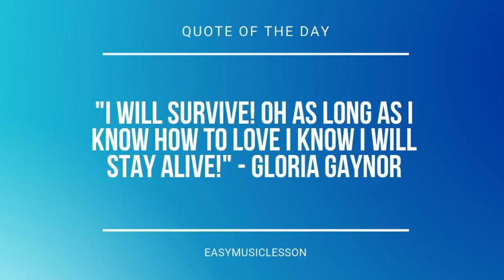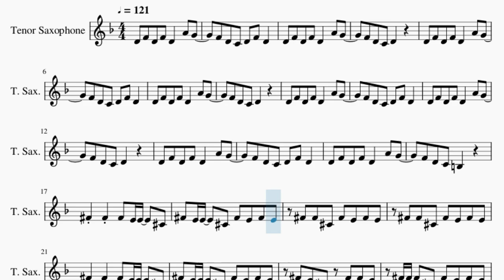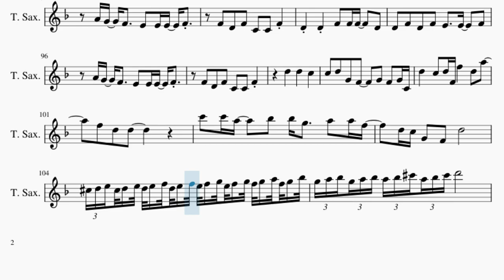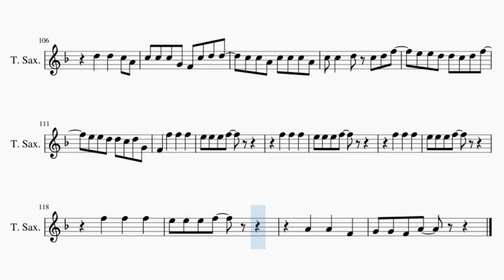Tenor Sax Sheet Music: How to play This Hell by Rina Sawayama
Comment and let us know how the videos have helped you. It keeps us going! :)Here is a sheet music/tab video on the song This Hell by Rina Sawayama on the tenor sax. A tenor sax sheet music arrangement which is transposed to notes that are easily played by tenor sax, for the song This Hell by Rina Sawayama.

EasyMusicLesson teaches you to play the your favorite instrument, through well-arranged sheet music so that you too can learn how to play This Hell by Rina Sawayama on the tenor sax as fast as you can. A tenor sax sheet music with backing tracks to help your play the song better.

Chords of Tenor Sax arrangement:
Ab Maj   Bb Maj   C Min   Ab Maj   Bb Maj   C Min   Ab Maj
Bb Maj   A Min   D Maj   G Maj   G Maj   B Min   B Dim   E Dom 7
A Min   D Maj   G Maj   G Maj   B Min   B Dim   E Dom 7   Eb Maj
G Min   Ab Maj   Ab Min   Eb Maj   G Min   G Dom 7   G Dom 7
Bb Maj   C Min   G Maj   G Maj   Ab Maj   Bb Maj   C Min   Ab Maj
Bb Maj   C Min   Ab Maj   Bb Maj   C Min   G Maj   G Maj   A Min
D Maj   G Maj   G Maj   B Min   B Dim   E Dom 7   A Min   D Maj
G Maj   G Maj   B Min   B Dim   E Dom 7   Eb Maj   G Min   Ab Maj
Ab Min   Eb Maj   G Min   G Dom 7   G Dom 7   Ab Maj   Bb Maj
C Min   Ab Maj   Bb Maj   C Min   G Maj   G Maj   Ab Maj   Bb Maj
C Min   Ab Maj   Bb Maj   C Min   Ab Maj   Bb Maj   C Min   G Maj
G Maj   Ab Maj   Bb Maj   C Min   Ab Maj   Bb Maj   C Min   Ab Maj
Bb Maj   C Min   Ab Maj   Bb Maj   C Min   G Maj   G Maj   Ab Maj
Bb Maj   C Min   Ab Maj   Bb Maj   C Min

Melody notes of Tenor Sax:
D4 F4 D4 F4 D4   A4 G4
F4 D4 C4 D4 F4 D4
F4 D4 C4 D4
F4 D4 C4 B3
Gb4 Gb4 Gb4 E4 E4   Db4
Gb4 E4 E4   Db4 Gb4 E4 Gb4 E4
Gb4 Gb4 Db4 Gb4 E4 Gb4 E4
Gb4 E4 Db4 Gb4 Gb4 E4
Gb4 Gb4 Gb4 Db4 Gb4 E4 Gb4 E4
C5 A4 C5   C5 G4
F4   C5 A4 C5 C5 C5 G4
F4     F4 F4   F5
Db5   Db5   Db5 Eb5 C5
C5 A4 C5 C5 C5 G4
F4     A4   A4   Db5
Db5   E5
D5   D5   C5 A4
C5 C5 C5 G4 F4 C5 D5 D5
C5 C5 A4 C5 C5 C5 A4
C5 C5   D5 C5 D5 F5
E5 E5 D5 D5 C5 D5 F5
E5 E5 D5 D5 C5 D5 G4
F4   A4   A4   F4
G4 G4 F4 A4   F5 D5 F5
D5 F5 D5 F5 D5   A5 G5
F5 D5 C5 D5 F5 D5
F5 D5 C5 D5
A4   A4   F4
G4 G4 F4 A4
Gb4 E4 Db4 Gb4 E4 Gb4 E4
Db5   E5
C5